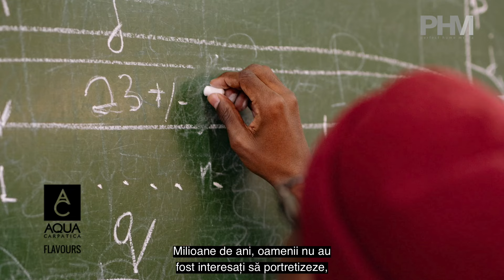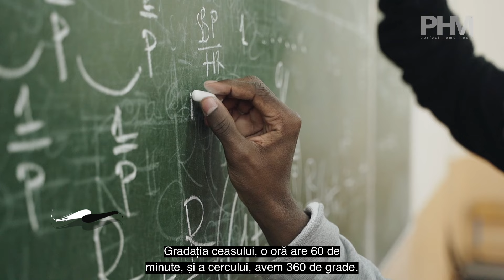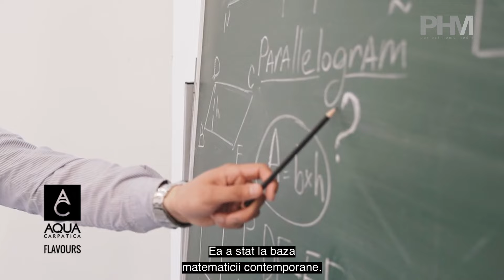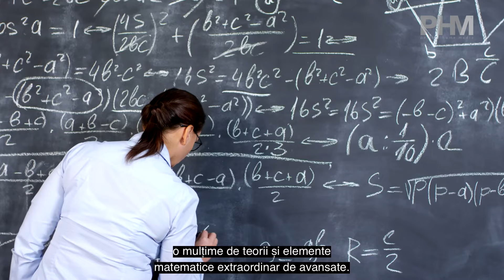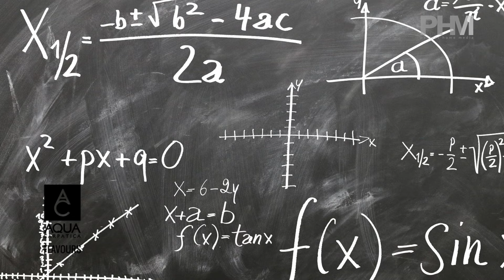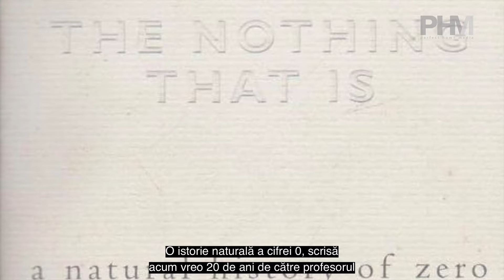Micile lucruri mari Episodul 7 - Cifra zero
Milioane de ani oamenii nu au fost interesați să portretizeze, să ilustreze, să definească nimicul dintr-un motiv foarte simplu. Nu il putem observa. Nu exista preocupare intelectuală pentru a lucra cu ceva ce nu există. Tocmai de aceea oamenii numărau de la 1 în sus. Numărau zilele, vacile din curte, oștenii din armata – tot universul era reprezentat de numere naturale. Si drept să spunem lucrurile au mers destul de bine si așa. S-au descurcat comercial, ba s-au și războit cu succes, au populat pământul, așa, fără cifra zero.